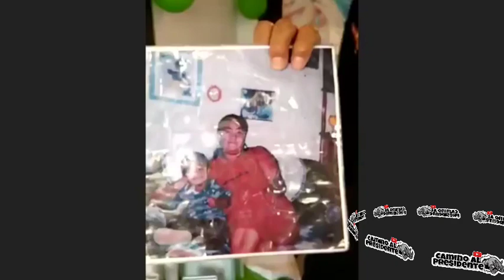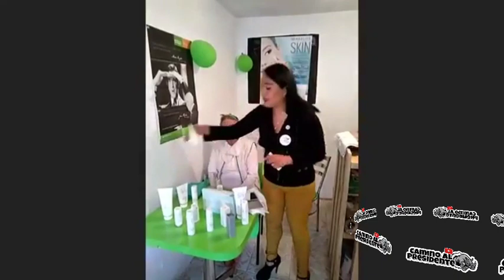Cómo Hacer Faciales Herbalife Skin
Que necesitarás y como se hacen las Faciales con HERBALIFE SKIN!